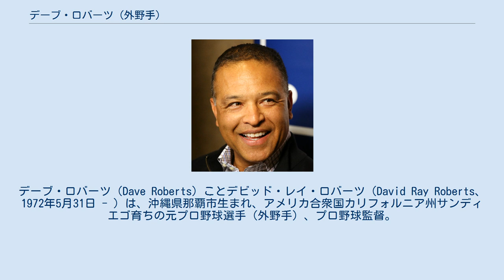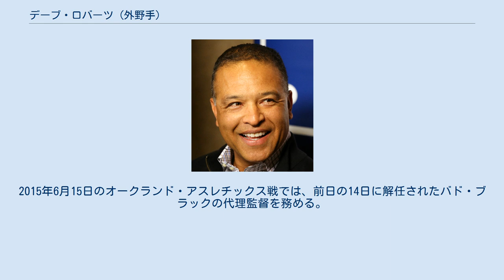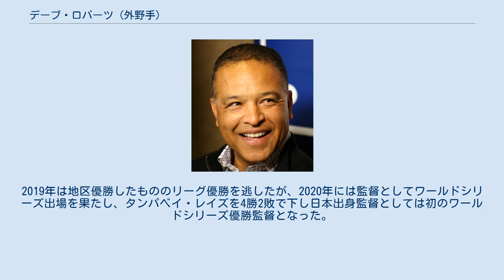デーブ・ロバーツ (外野手)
デーブ・ロバーツ（Dave Roberts）ことデビッド・レイ・ロバーツ（David Ray Roberts、1972年5月31日 - ）は、沖縄県那覇市生まれ、アメリカ合衆国カリフォルニア州サンディエゴ育ちの元プロ野球選手（外野手）、プロ野球監督。
左投左打。
現在はMLBのロサンゼルス・ドジャースで監督を務める。
 MLB史上初の日本出身監督であり、ワールドシリーズで指揮をとり、またワールドシリーズを制した初の日本出身監督である。
 1972年、返還直後の沖縄県那覇市でアフリカ系アメリカ人の父親（退役軍人）と日本人の母親の間に生まれる。
その後一家はカリフォルニア州サンディエゴに移住。
カリフォルニア大学ロサンゼルス校に進む。
 1994年のMLBドラフト28巡目（全体781位）でデトロイト・タイガースに指名され、6月9日に契約を結びプロ入り。
 1998年にジェロニモ・ベローアとのトレードで、ティム・ウォーレルと共にクリーブランド・インディアンスへ移籍。
1999年に同年のパンアメリカン競技大会の野球アメリカ合衆国代表に選出され、大会後の8月7日の対デビルレイズ戦でメジャーデビュー。
 2002年からはロサンゼルス・ドジャースでプレーし、移籍1年目の2002年はチーム最多の45盗塁。
2003年は2度の故障者リスト入りで出場試合数が107だったが、前年に続き2年連続で40盗塁。
 2004年はシーズン途中の7月31日にボストン・レッドソックスへトレードで移籍。
両チームで41回の盗塁を試みて38回成功し、成功率92.7%は両リーグでカルロス・ベルトランの93.3%に次ぐ。
ポストシーズンでは0勝3敗で迎えたヤンキースとのリーグチャンピオンシップシリーズ4戦目で1点ビハインドの9回に代走に出て盗塁を決め、チームはその後4連勝、ワールドチャンピオンとなった。
 2005年、サンディエゴ・パドレスへ移籍し、2006年は、前年オフにメジャー屈指の中堅手であるマイク・キャメロンが加入したため、左翼手にコンバートされた。
6月には守備の際にフェンスに激突し、故障者リスト入りする。
故障が多いので左投手が先発するときは休養を取りながらプレーした。
この年に記録した13三塁打は、トニー・グウィンと並ぶ球団記録であった。
 2006年オフにサンフランシスコ・ジャイアンツと3年総額1800万ドルの契約を結び、2007年は最も得意な中堅を守ることになった。
この年は故障で戦線離脱したが、チーム最多の31盗塁を決め、バリー・ボンズ以来球団史上10年ぶりに30盗塁を達成した。
2009年4月10日にジャイアンツから放出され、12日に現役引退を発表。
 引退後はパドレスの特別補佐役を務めていたが、2010年に血液のガンを発症して闘病。
克服後の2011年にコーチとして現場復帰を果たした。
2015年6月15日のオークランド・アスレチックス戦では、前日の14日に解任されたバド・ブラックの代理監督を務める。
これによってMLB史上初の日本出身監督となった。
 オフの11月23日にドジャースの新監督に就任することが発表された。
就任1年目にして地区優勝し、最優秀監督賞を受賞した。
2017年、2018年には再び監督としてワールドシリーズに出場したが、いずれも敗退している。
2018年ワールドシリーズ第4戦での投手交代をドナルド・トランプ大統領に批判されたこともある。
2019年は地区優勝したもののリーグ優勝を逃したが、2020年には監督としてワールドシリーズ出場を果たし、タンパベイ・レイズを4勝2敗で下し日本出身監督としては初のワールドシリーズ優勝監督となった。